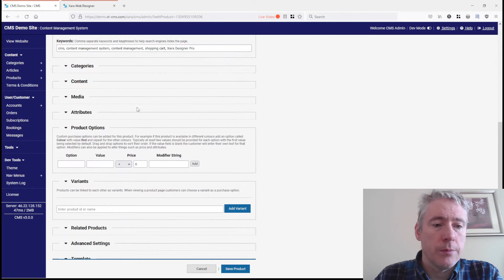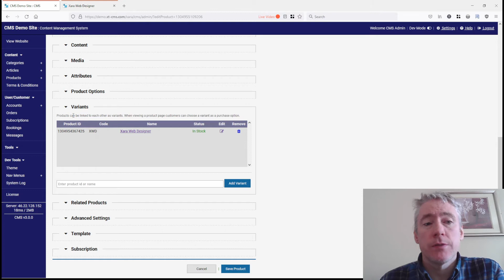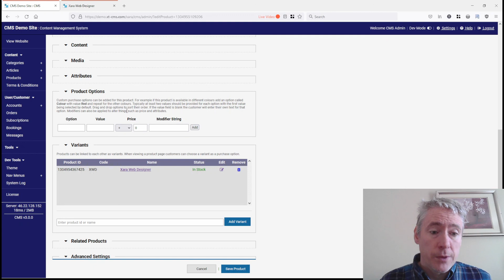XT-CMS Devlog V3 : Product Variants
The new product variants feature allows you to connect individual products together into a group of products or a product family. Product variants are somewhat similar to product options however each product variant can have it's own description, images or attributes.

XT-CMS is an ecommerce content management system. The CMS is developed in PHP and is a self-hosted solution which means you can install and run it on your own web server.